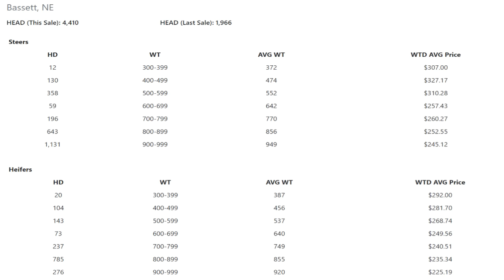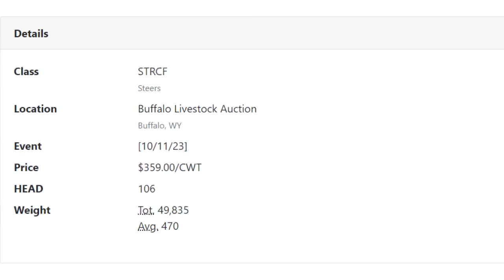Feeder Flash 10/12: Bottom-Side Support